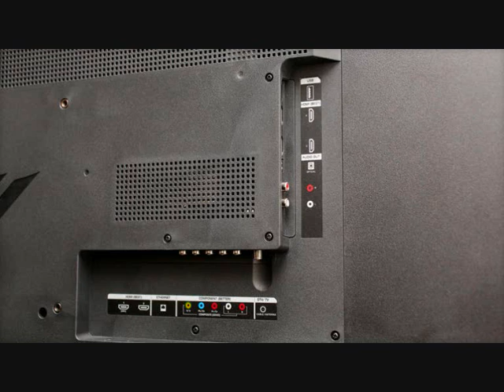Best TVs of 2014 Vizio E0i B series